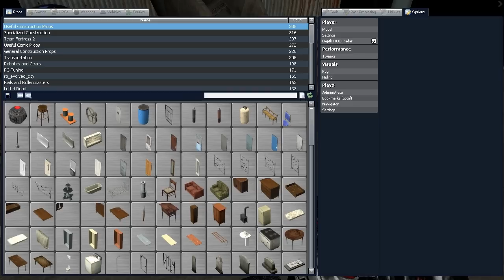Giygas and Friends Play Ghosthunt2 Part 1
This time in Gmod, we take a walk in the dark, where numerous ghosts are waiting to strip us of our sanity!

If you'd like to be stripped of your sanity as well, the map can be downloaded here: